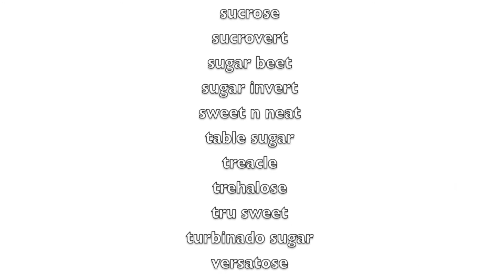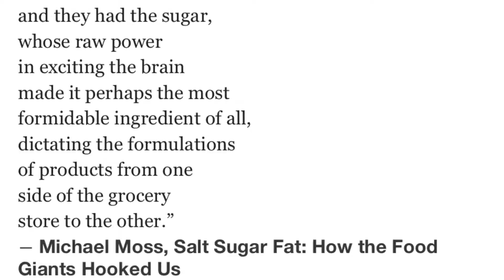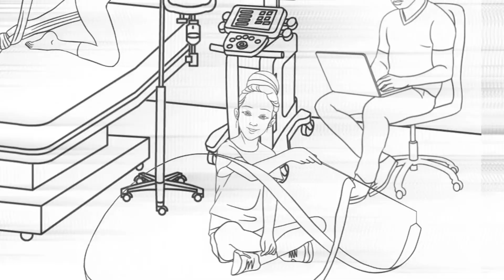Sugar High pts. 1 - 4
Saturday Morning's Sugar High

title track originally released 12/2006